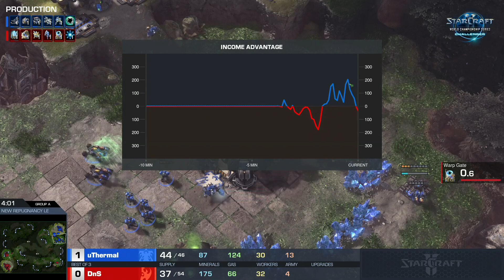uThermal vs DnS TvP - Group A - WCS Challenger EU Season 2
For more information on WCS Summer, check the WCS